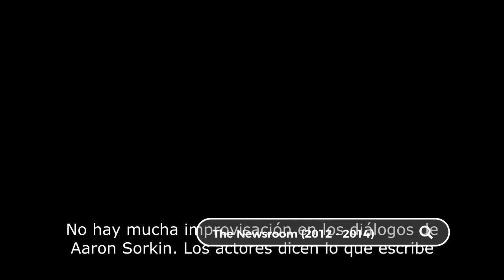Los desafíos técnicos en la fotografía de THE NEWSROOM (MAQE #182)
Todd McMullen, director de fotografía de la serie, habla de cómo se encaró este proyecto desde lo visual, y de la forma de trabajar con los guiones de Aaron Sorkin.